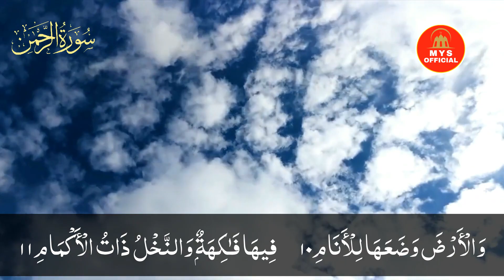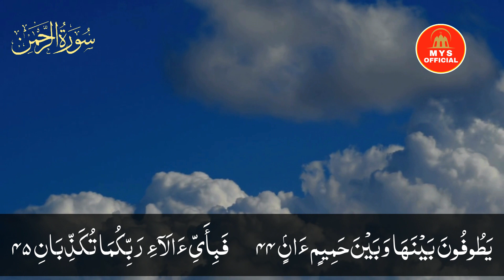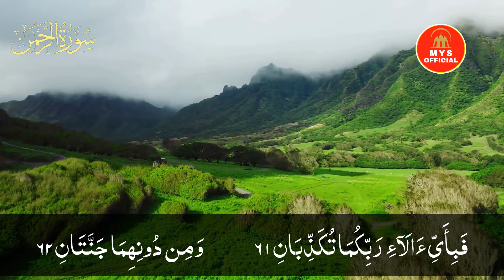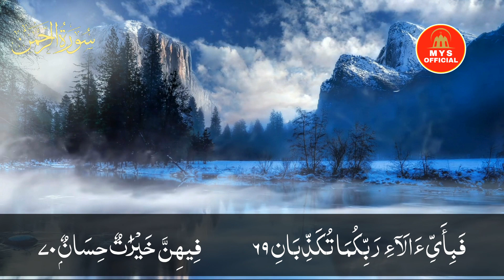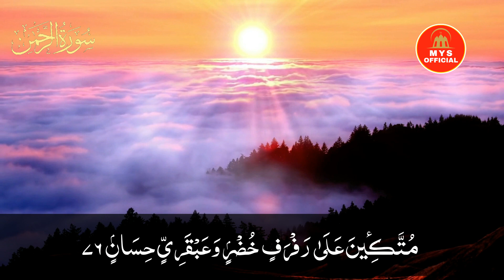Surah Rahman | Surah Ar Rahman beautiful voice in the world | Beautiful Recitation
Surah Rahman | Ar Rahman Surah  | Surah Ar Rahman | Rahman Surah | Surah Al Rahman | Al Rahman Surah
Thank you for reading! Islam